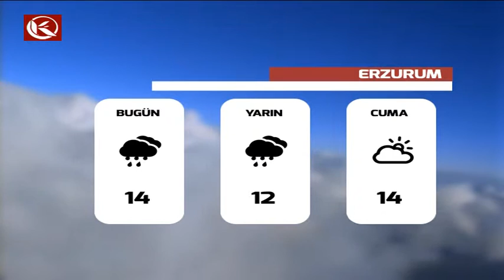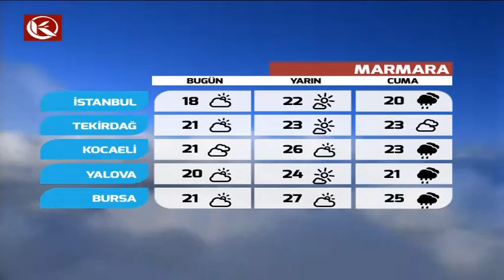Gün Ortası Haber Bülteni - 13.04.2016